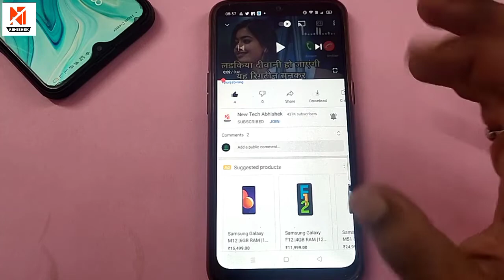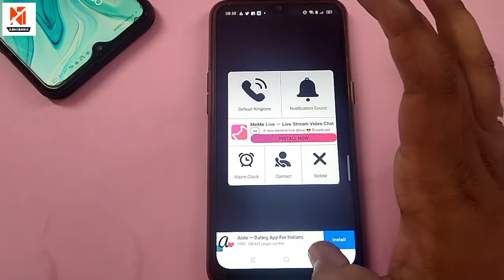WORLD FAMOUS RINGTONE // NEW INSTRUMENTAL RINGTONE // HINDI RINGTONE